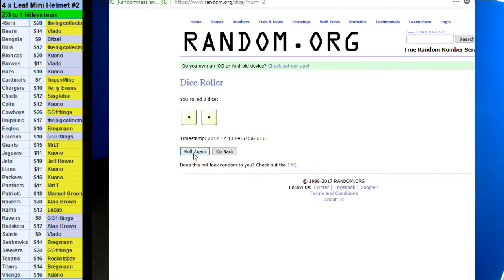12/12/2017 Room Break #2 4 x Leaf Mini Helmet